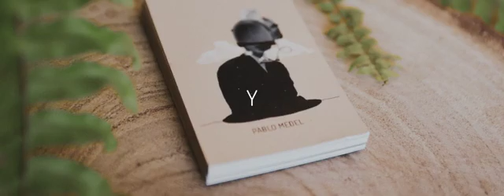Talleres de escritura 2019